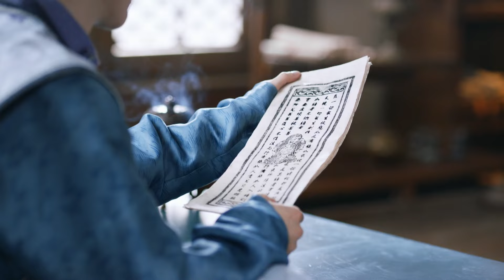LOL! Situ is going to be mad at Nazha!【Weaving a Tale of LoveⅡ风起西州】EP14-2 | China Zone- English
【Synopsis】When Pei Xingjian is demoted, Liuli accompanies her husband to Xizhou to take up his post and gets acquainted with the son of the local emperor, Qu Chongyu. Qu is wary of Pei Xingjian because he is a parachuted official. However, Liuli and Pei Xingjian's sincerity in serving the Xi Zhou people impresses Qu Chongyu, who eventually transforms the enemy into a friend and builds up Xizhou together.

【Starring】Na Zha, Timmy Xu